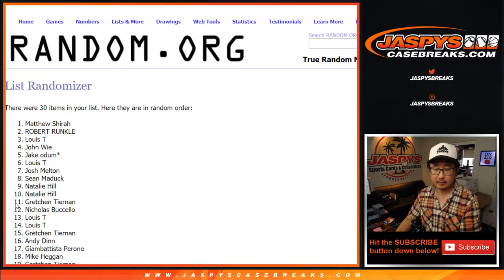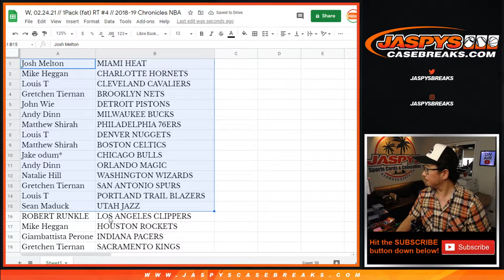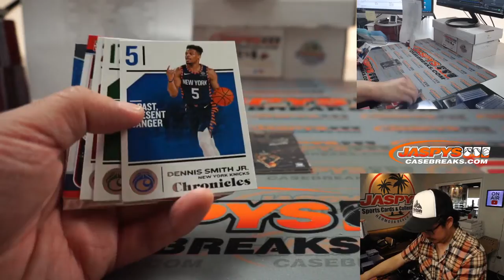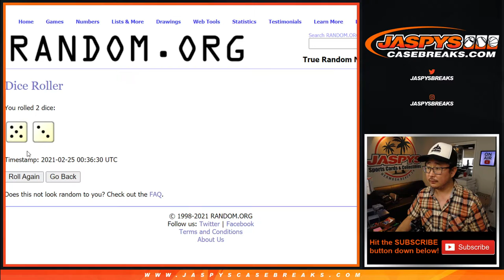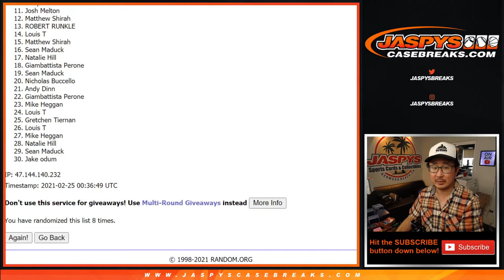W, 02.24.21 // 1Pack (fat) RT #4 // 2018-19 Chronicles NBA